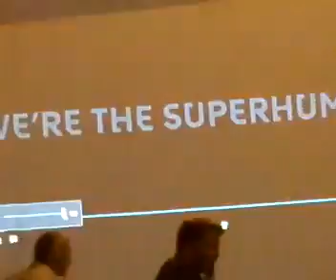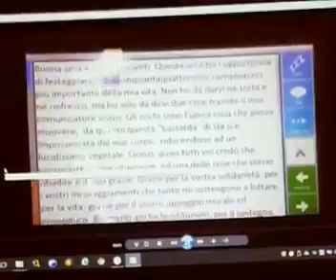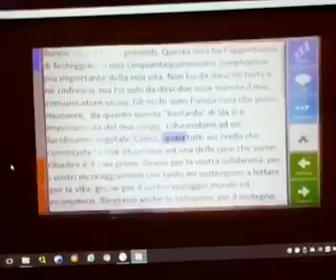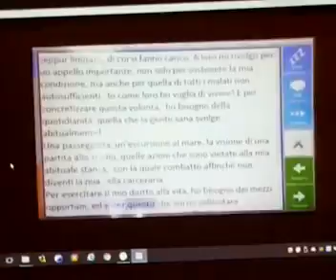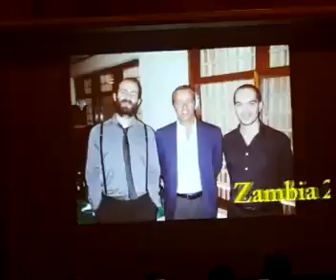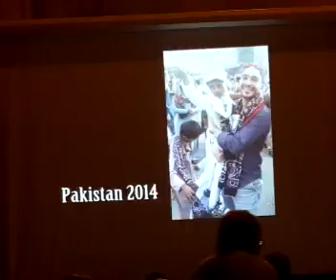Festa della Voce 21 agosto 2016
Versione integrale - Rione Sant'Antonio Manduria